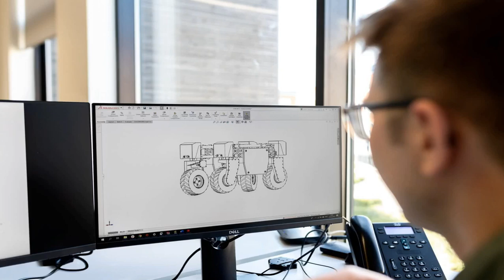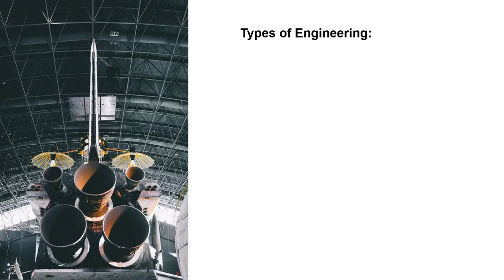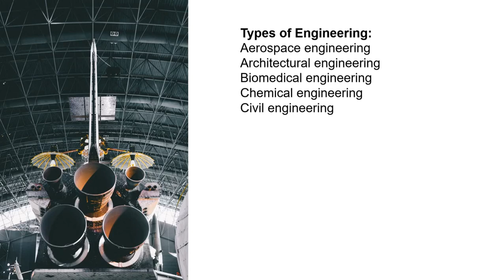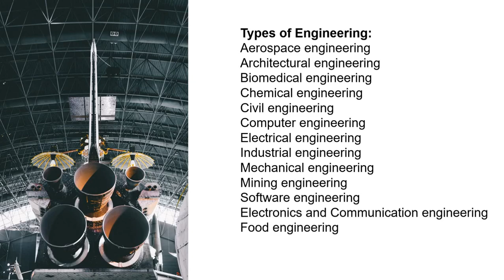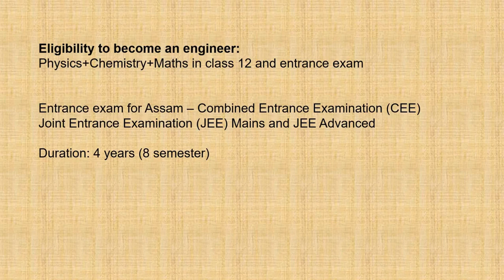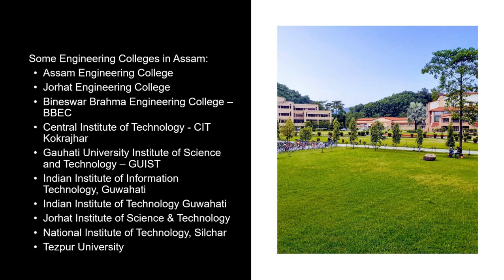How To Become An Engineer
Gyan Panda's extra curricular will guide students on creating awareness about various career options, motivation, general information etc etc.
Gyan Panda is a digital learning platform based on Android.